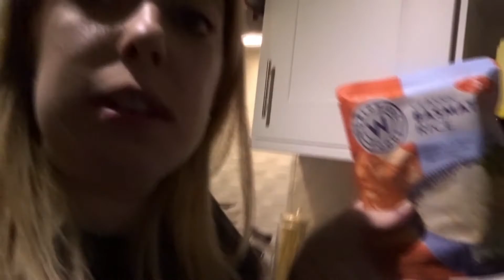I NEARLY SET FIRE TO THE HOUSE | VLOGMAS DAY 20 | Mummy and Harrison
25 year old mum to 1 year old, Harrison, step-mum to 9 year old, Jacob and girlfriend to 45 year old grumpy git, Stef. Oh yes, if you can do basic maths you will work out that there is a small age gap there. Most of the time you don't notice the difference but sometimes our views are slightly different! Haha.

Im an old school blogger, that started a new blog when I had my son. You won't find parenting advise or parenting tips but what you will find is family days out, outfit posts and things  we both like.

Iv never been brave enough to do youtube but since having my little man, he has brought me so much confidence and i'm just much happier in myself and who I am. So here is my little family, we are far from perfect, we get things wrong all the time. We are more Osbourne than SacconeJoly thats for sure!